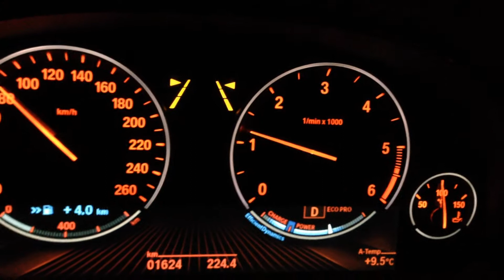BMW X5 40d F15 Cruising with Eco Pro Mode + Sailing Function